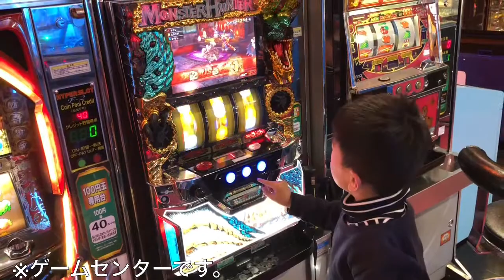【ｹﾞｰｾﾝ】5歳がスロットでコインを出し3歳がコインで遊ぶ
5歳の長男が
スロットでコインを出し
3歳の次男が
そのコインで遊ぶ

賢い兄弟

※この動画はiPhoneの容量を守るために
   Upしているだけです。